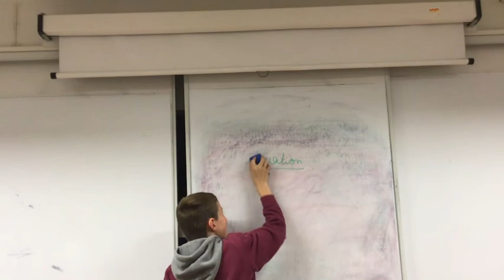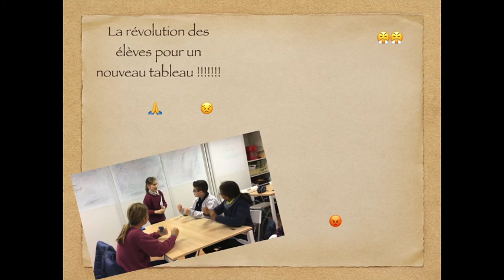Concours Promethean Grant 2019 - Collège Albert le Grand